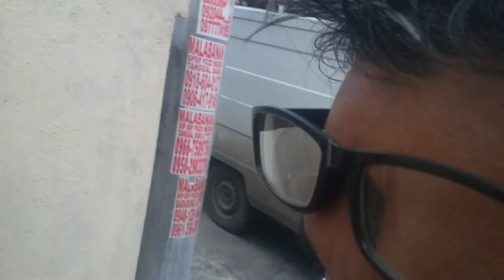mayaman itong kinabitan namin ng internet |EP110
mayaman itong kinabitan namin..
parang palasyo ang dating ng bahay parang inchanted kingdom at meron siyang collection ng mutor.. sarap siguro maging mayaman ano mga kaibigan hahahaha!